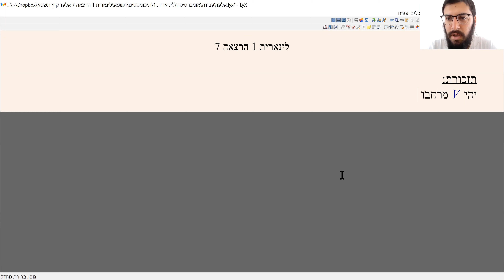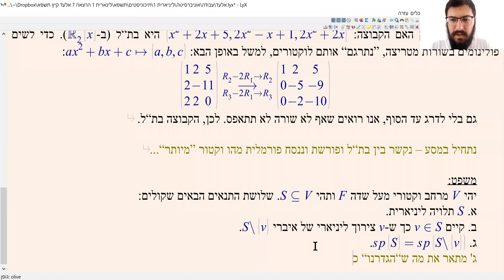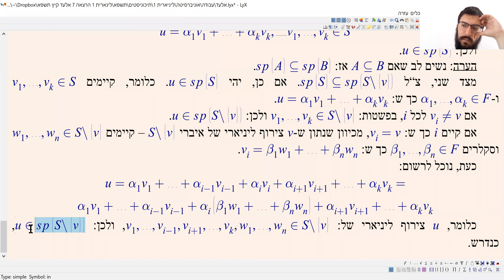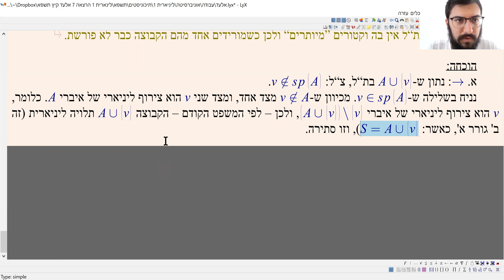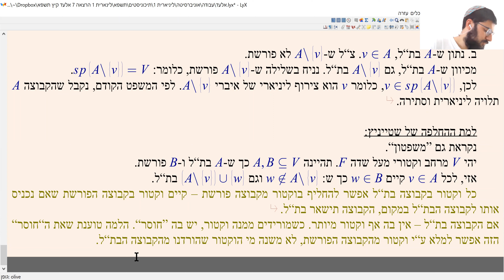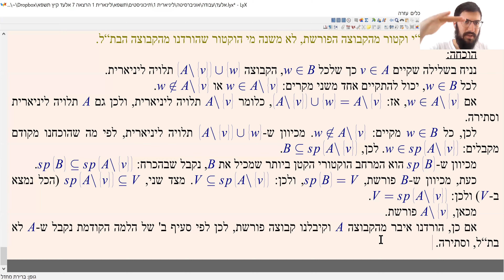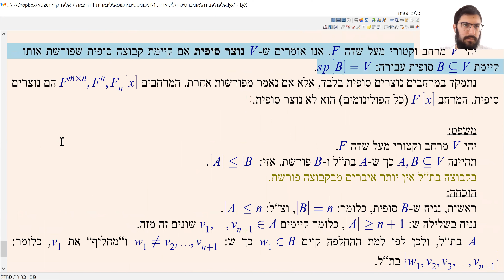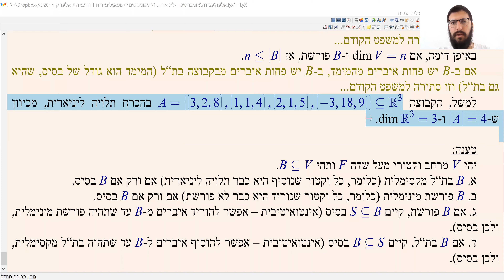לינארית 1 הרצאה 7 (קיץ תשפ"א) - אלעד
וקטורים "מיותרים", בסיסים ומימד, בסיס הוא בת"ל מקסימלית הוא פורשת מינימלית.